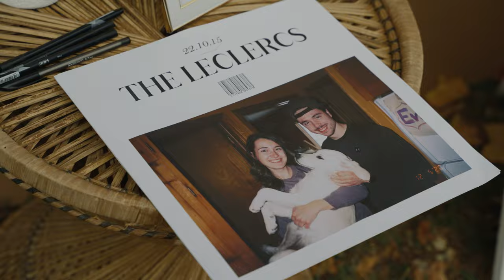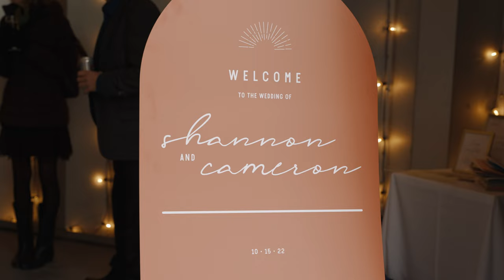"I Am So Lucky To Have A Love Like Ours" | Cameron & Shannon La Petite Chappelle | MH Wedding Films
This was such a special day and the love these two shared was so obvious. We couldn't believe we were able to capture these moments and create something for them to enjoy for many years to come.

The weather was so beautiful for a late Fall wedding and you couldn't have asked for better colours thanks to the Fall trees. La Petite Chappelle is stunning and truly embraced the love between Cam & Shannon.

- MH Wedding Films

+ Vendors:
Photographer: Ash Buck, ashbuckphotography
Venue: La Petite Chapelle, lapetitechapelleevents
DJ: DJ Yashar @completekitchener
Florist: The Wild Sage, thewildsage_
Dress Designer + Purchased From (if applicable):
Anna Kara  tiltedveilbride
Suit Designer + Purchased From (if applicable):
Collins Clothiers, collinsclothiers
Hair & Makeup: Top Knots and Gloss/Harlow and Veil Beauty, topknotsandgloss harlowandveilbeauty, Hair: hairbyjadevanwyk and hair.styles.by.rachel
Catering: littlemushroomcatering

MB01ZDVZXWXENYG